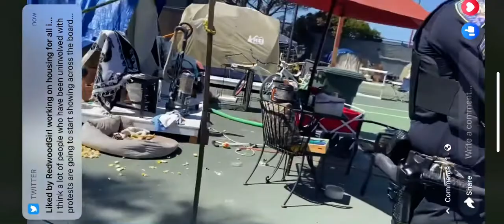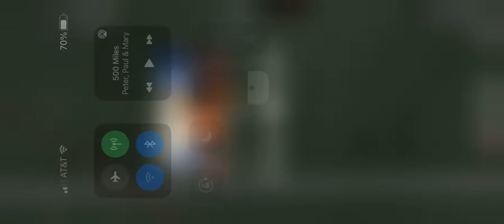April 5th Police Raid Against Internally Displaced Civilians in Sausalito, California Part 2